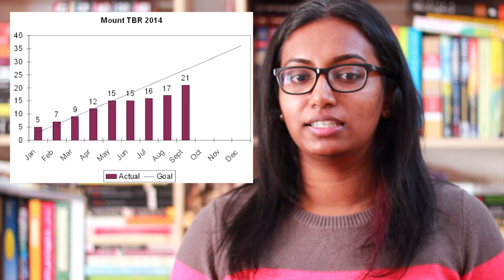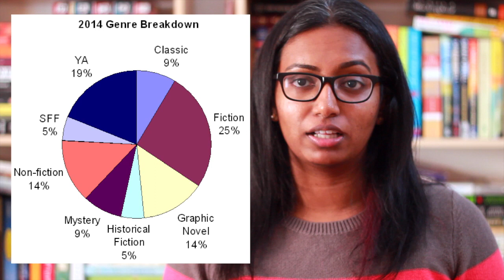2014 Quarter 3 Reading Update